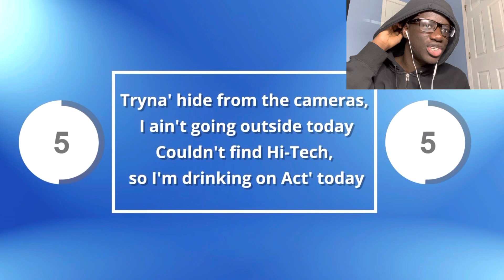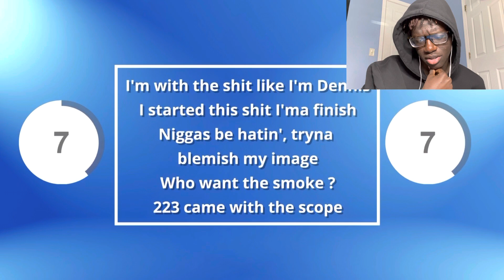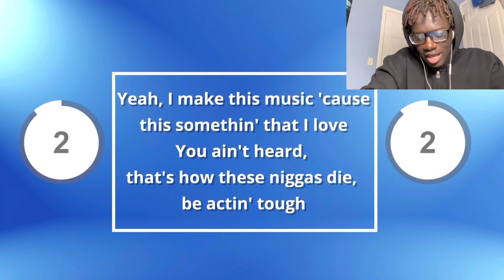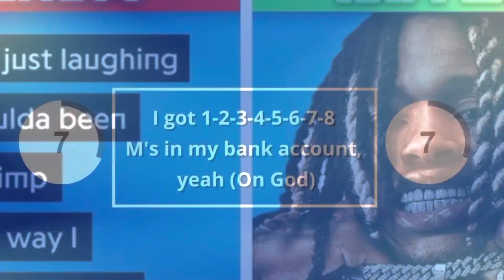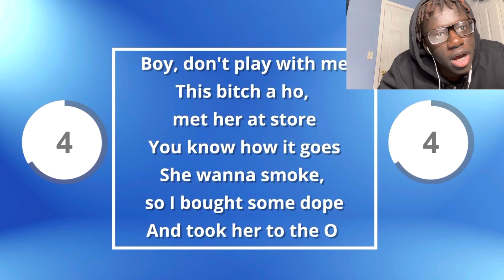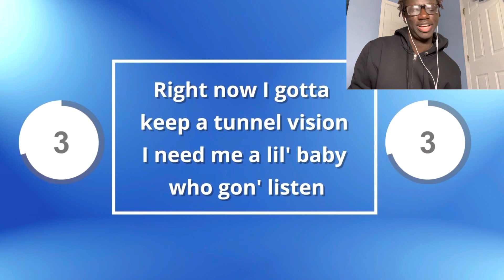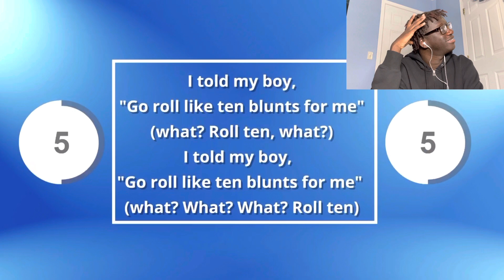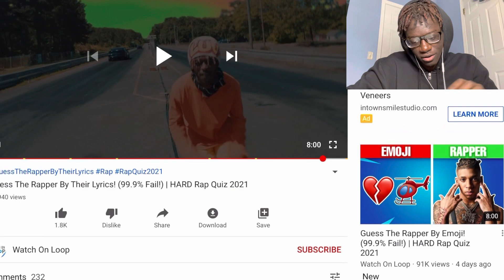Guess The Rap Song By The Lyrics! (Its Very Hard🍆)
UP NEXT NATION SPAM THEM SQUIDS IN THE CHAT 🦑🦑🦑💚💚🦑🦑🦑